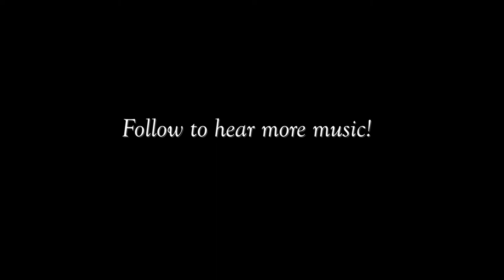J. S. Bach, Invention No. 13, Emily Mason, Harp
J.S. Bach, Invention No. 13
Emily Mason, Harp